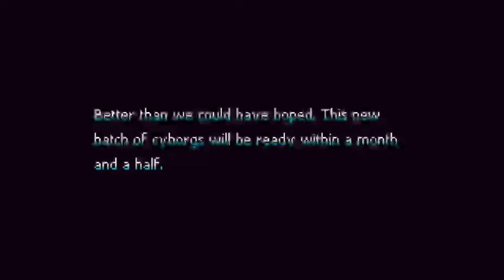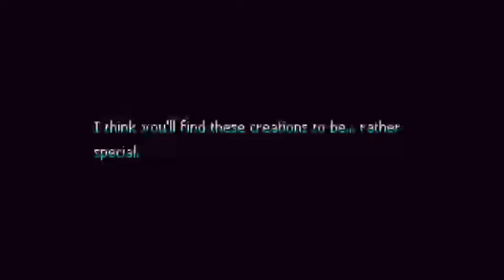FINAL BOSS! | Bot Vice stage 25 END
Okay that battle was mindblowing and very challenging!
I really enjoyed this hidden gem of an indie game! Congratulations to the developer who made it!

A like or two always help as well!